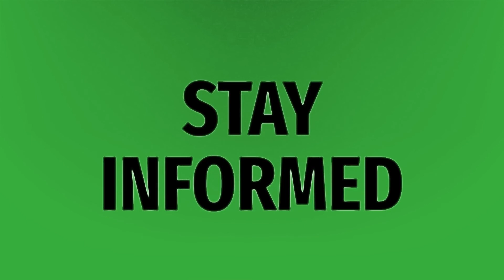What is the difference between JMeter and BlazeMeter?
Jsr • What is the difference between JMeter and BlazeMeter?